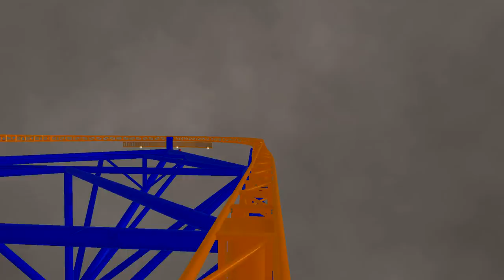No Limits Simulator 2 Strata Coaster Project in the Rain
This is my 490 footer Stratacoaster Project in No Limits 2. I don't know if I'll ever get finished with this one. I had it originally finished in NL 1 but the import process is kinda screwy making a ton of pumps even after I depump the track. I am still learning the ins and outs of NL 2. This coaster is not currently named. This video was also a test to see if my computer can handle putting together a 1080P Video in No Limits 2 with some rain effects.